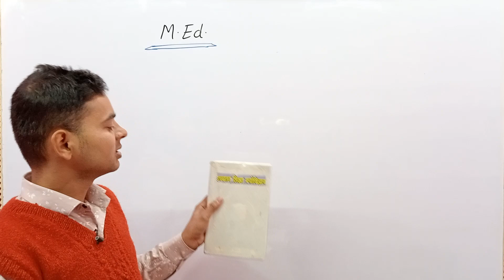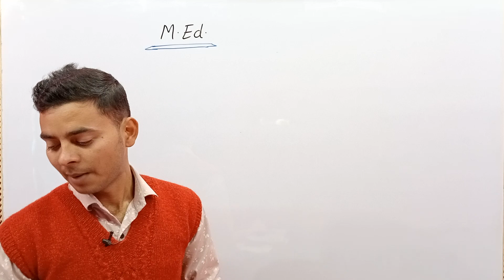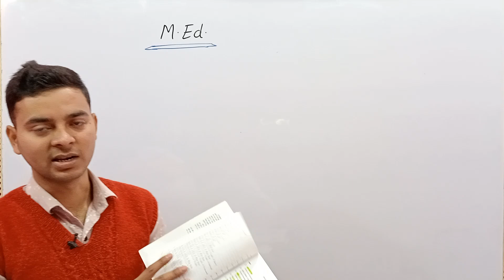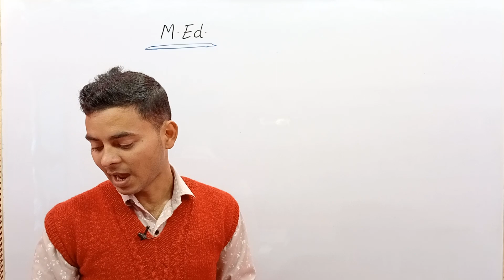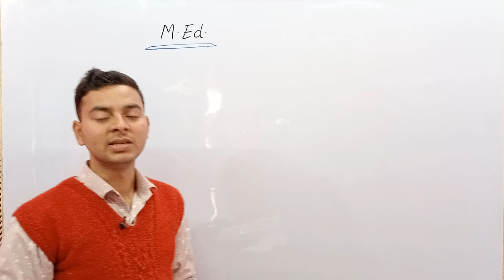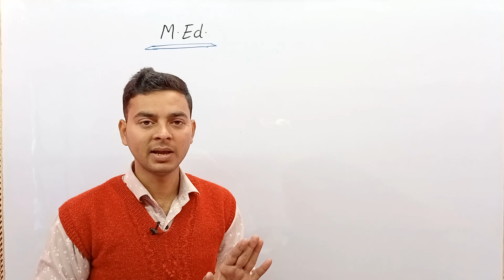MGKVP MEd first sem books। Authentic books for MEd। MEd best books for all papers।